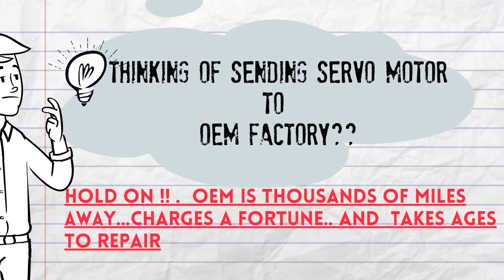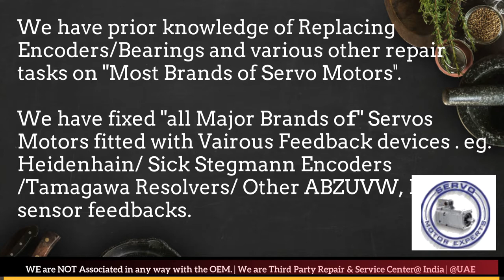How to install Encoder Align Resolver Angle Adjust Servo Motor Drive Parameters AEG MOdicon India